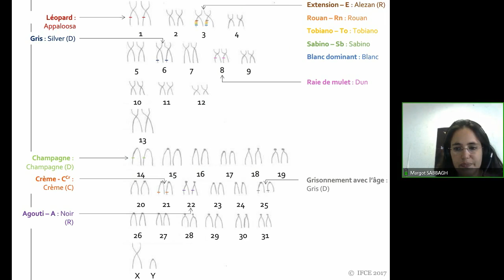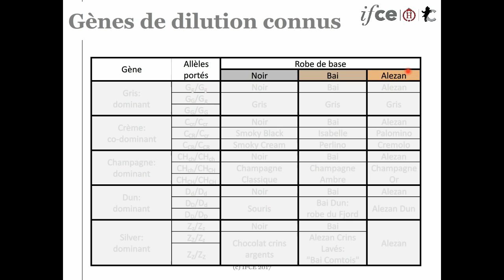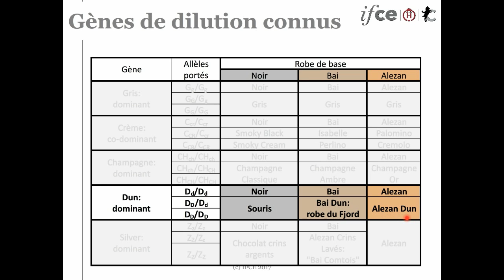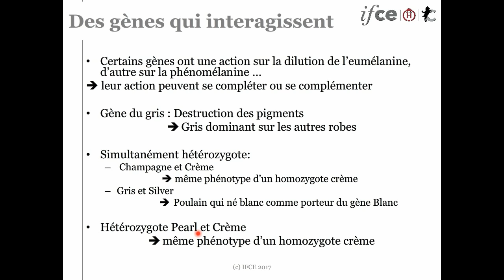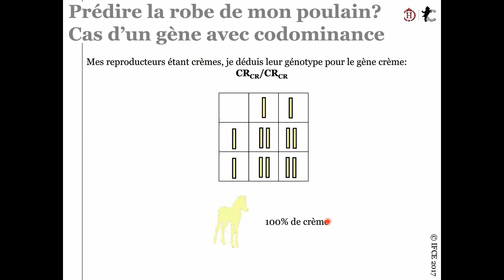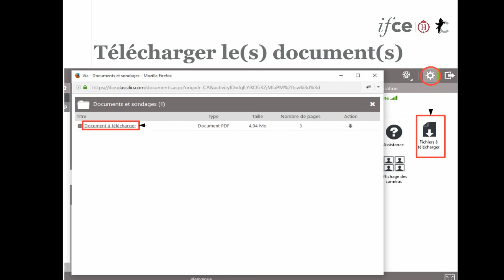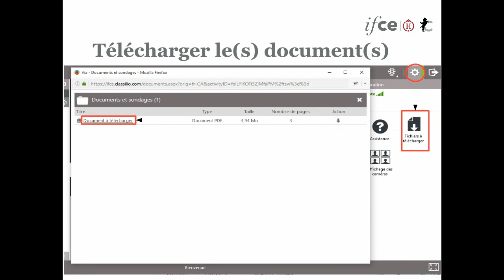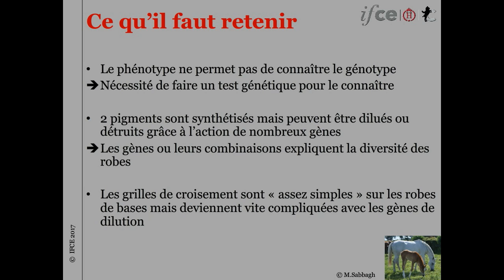M. Sabbagh - Simplicité et complexité de la génétique des robes 2/2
Webconférence réalisée le 4 juillet 2017.

Pourquoi mes 2 reproducteurs champagne m'ont donné un poulain bai ?Cette webconférence s'intègre dans un cycle sur les robes des chevaux et leur transmission. Après avoir vu les mécanismes de transmissions du matériel génétique ainsi que la génétique des robes de bases, nous vous proposons de voir  comment certains gènes de colorations peuvent impacter la robe de base d'un équidé.